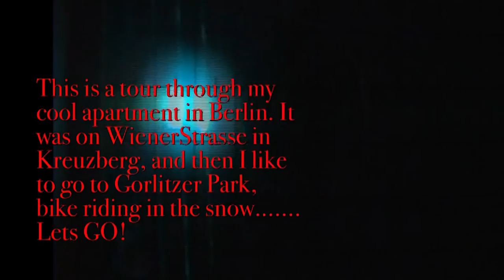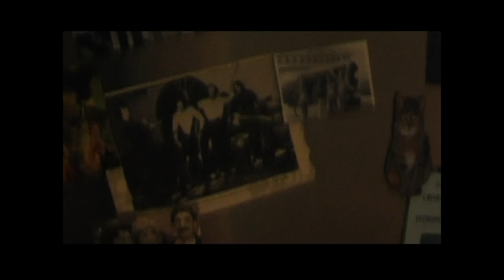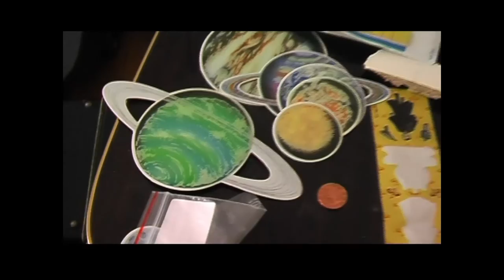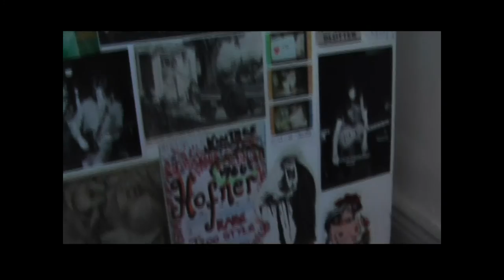Gordon Raphael - About A Time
The Wild West. West Berlin, of course. Wienerstrasse Kreuzberg, and an American moves in.